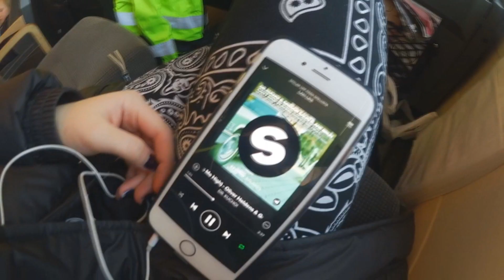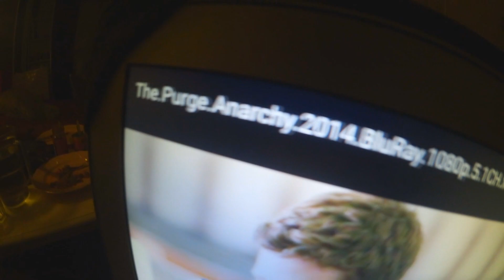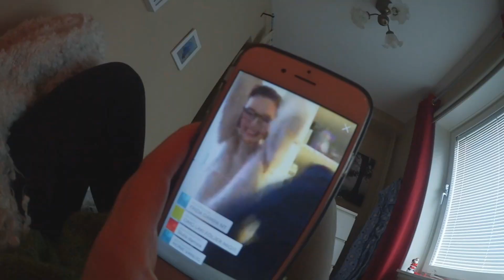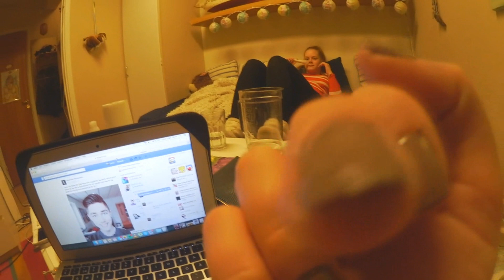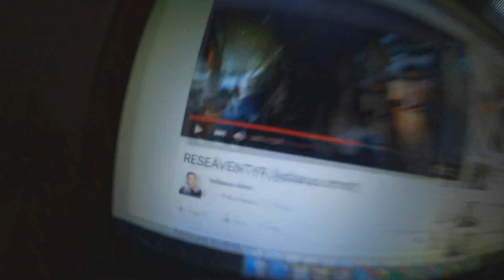Malmö-vlogg | Fest med Thomas och company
ADRESS:
Splay AB
Lakidoris
Malmskillnadsgatan 32,
111 51 Stockholm.